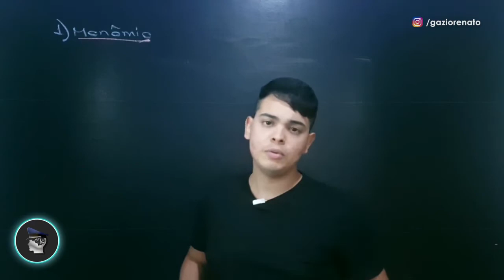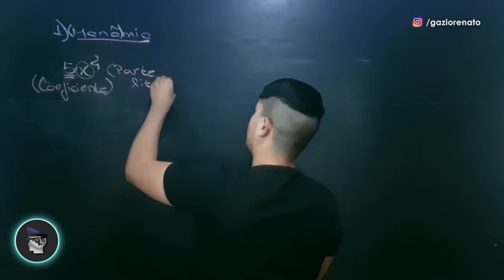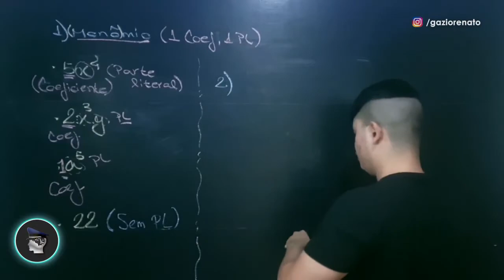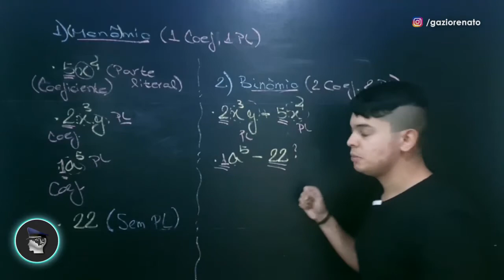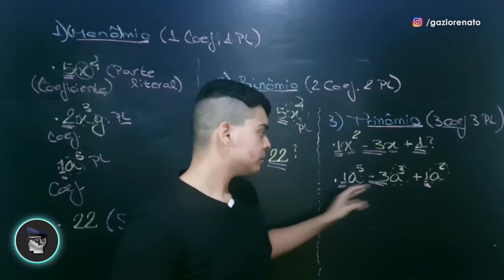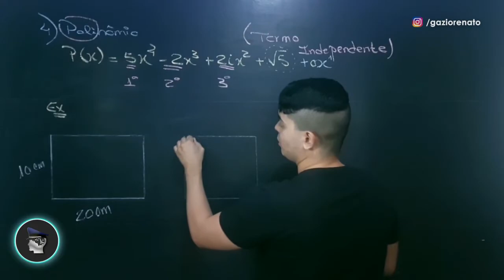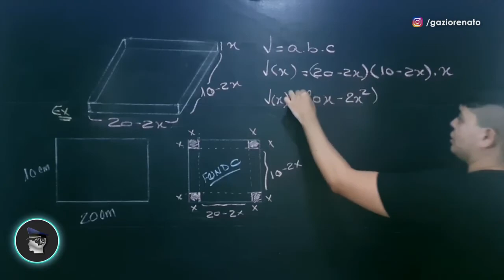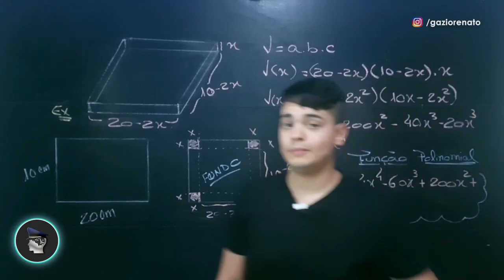POLINÔMIOS (Monômios, Binômios, Trinômios e Polinômios) | PARTE 1 | RENATO GAZIO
Introdução à Polinômios, começando pelos conceitos e diferenças entre Monômios, Binômios, Trinômios e Polinômios.

Tudo de forma simples, diferente e direta ao ponto.

Quer receber meus desafios semanais e mais novidades?

MEU NOVO GRUPO COM CONTEÚDOS RAIZ E EXCLUSIVOS NO TELEGRAM

Me siga e fique por dentro de todos os conteúdos e novidades ↴